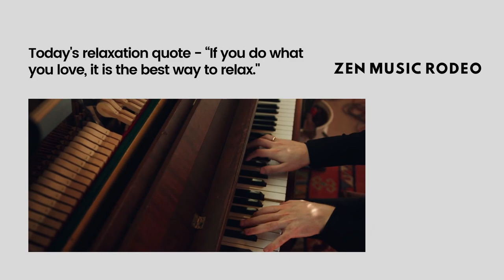Doing what you love (Zen Music Rodeo)-Non copyrighted Music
Relax yourselves with the help of nature and music. Create a peaceful environment for relaxation with this calm music from Zen Music Rodeo, composed by our in-house artists.

Today's relaxation quote -
"If you do what you love, it is the best way to relax. "

Title of the song: Doing what you love

Thank you very much for listening. "Have a wonderful time!"